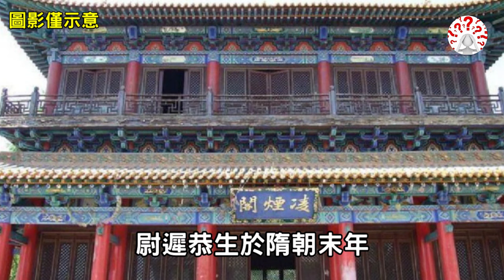李世民把女兒嫁給50歲尉遲恭，尉遲恭惶恐拒絕：若答應，必滅族...歷史萬花鏡